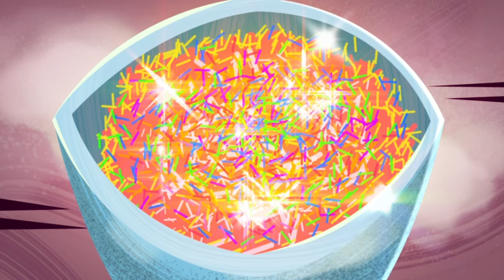Valentine's Day Compilation | Justin Time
Looking for adventure? Then come along as Justin and his imaginary pals Olive and Squidgy travel around the world, learning valuable lessons everywhere they go.

Justin Time Go is available globally on Netflix and on Family Jr. in Canada.

Created by: Brandon James Scott
Developed By: Frank Falcone, Mary Bredin & Brandon James Scott
Produced by: Guru Studio